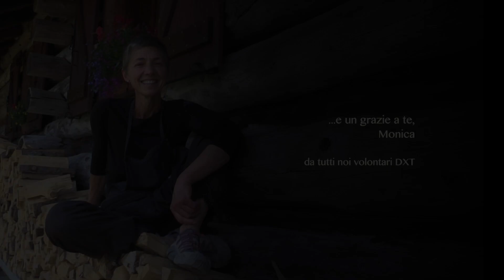Dolomiti Extreme Trail 2018 Volontari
Volunteers are the real great strength of the DXT!